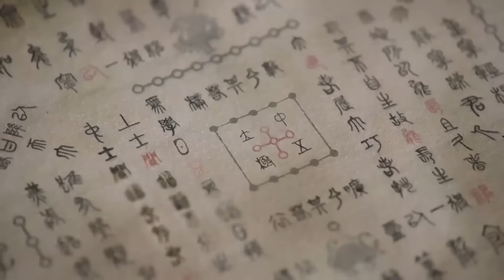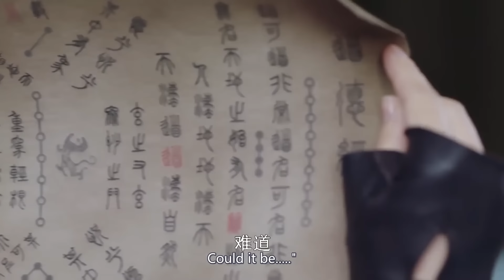女孩遇上瘋婆子，不料瘋婆子竟是武林高手，傳授她絕世神功 🍿 Movie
Croton | YFDSJ